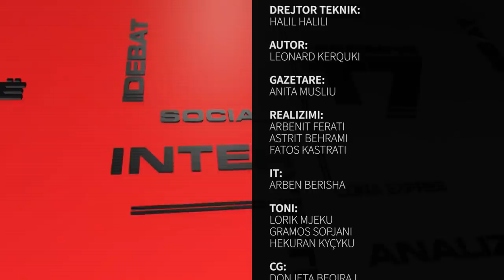PRESSING, Hashim Thaçi - 03.06.2020 | T7